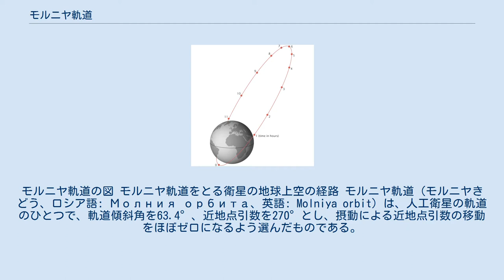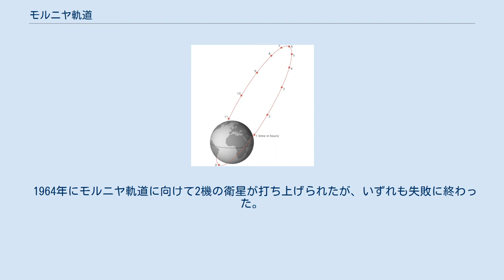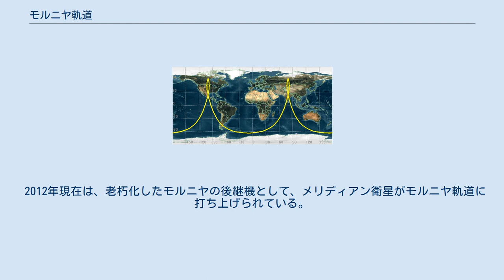モルニヤ軌道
モルニヤ軌道の図 モルニヤ軌道をとる衛星の地球上空の経路 モルニヤ軌道（モルニヤきどう、ロシア語: Молния орбита、英語: Molniya orbit）は、人工衛星の軌道のひとつで、軌道傾斜角を63.4°、近地点引数を270°とし、摂動による近地点引数の移動をほぼゼロになるよう選んだものである。
きわめて軌道離心率が高く、長楕円軌道におかれている。
モルニヤ軌道は準同期軌道の一種で、公転周期が恒星日の半分である。
 ソビエト連邦は大部分が高緯度にあるため、赤道上空の静止軌道に通信衛星を打ち上げると、仰角が低くなり通信の面で条件が良くない。
そこで近点高度500km、遠点高度4万km、軌道周期が12時間（恒星日の半分）の楕円軌道に投入することが考えられた。
この軌道にある衛星を高緯度地域から見ると、地平線から現れた衛星が速度を落としながら空を昇り、天頂近くを非常にゆっくりと移動したあと、速度を上げながら地平線へ沈んでいくように見える。
このため、数機の衛星を間隔をあけて通過させることによって、通信に好都合な天頂付近に常に衛星を置くことが可能となる。
 モルニヤ軌道は、モルニヤ衛星とその後継のメリディアン衛星で用いられている他、早期警戒衛星の一部でも採用されている。
 1964年にモルニヤ軌道に向けて2機の衛星が打ち上げられたが、いずれも失敗に終わった。
 1965年4月、3度目の打ち上げで軌道投入に成功し、衛星にはモルニヤの名が与えられた。
以降、年2-3機のペースで打ち上げが継続され、モルニヤ衛星だけで150機以上がモルニヤ軌道に投入された。
 2012年現在は、老朽化したモルニヤの後継機として、メリディアン衛星がモルニヤ軌道に打ち上げられている。